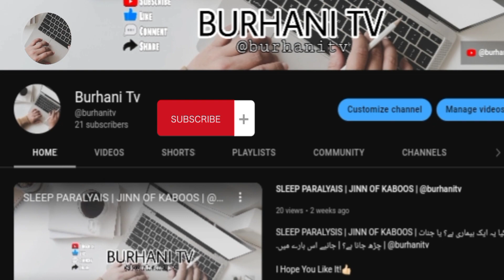کیا واقعی ڈائناسار آج بھی زندہ ہیں؟ | جرمنی میں دریافت 400 سے زائد والا ڈائناسار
Tags👇|